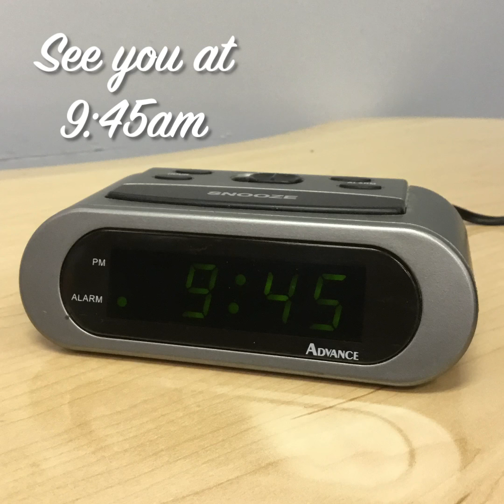Centennial School 2 hour delay announcement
Teachers created video clips as part of a technology professional development session.